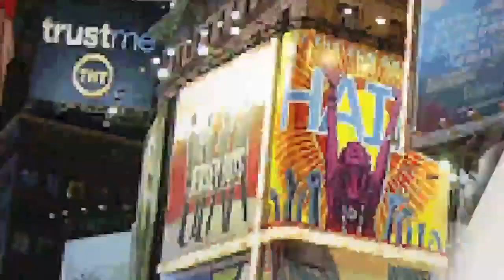OBSESSED! Ramin Karimloo |SETH RUDETSKY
Les Miserables hangs out with Seth! feat. Keala Settle